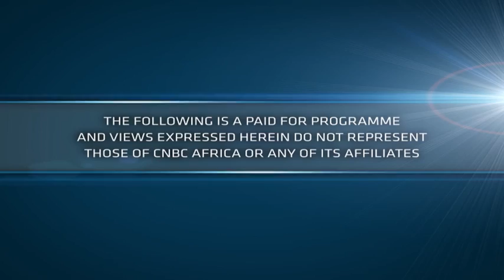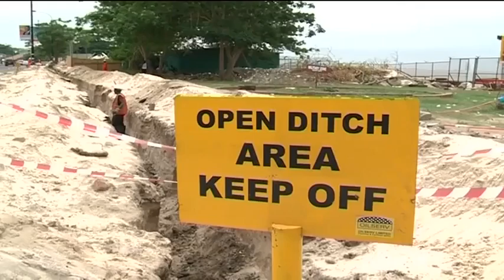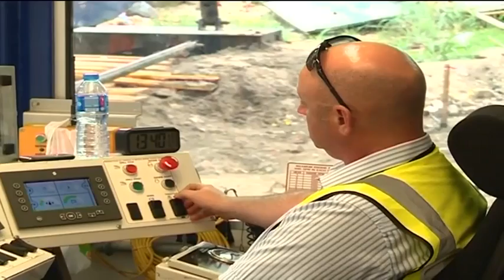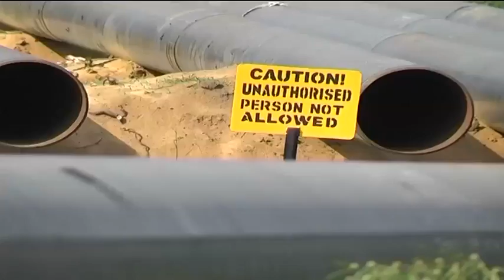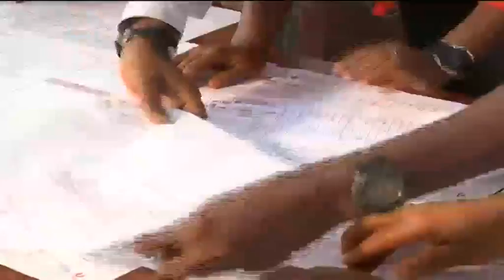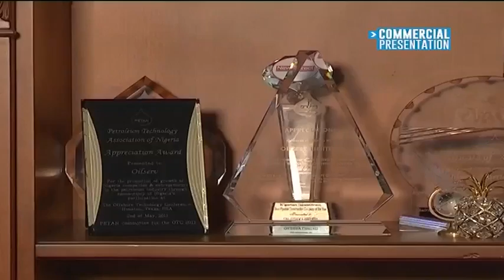Oilserve positions itself as a major oil/gas player in Nigeria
Oilserv, is a Nigerian servicing company with notable achievements in engineering, procurement and construction in the Oil & Gas space.  It is using state of the art technology to build pipelines across West Africa.  Corporate access opens a window to the company handling the biggest gas pipeline installation in Nigeria. CNBC  AFRICA’s Onyi Sunday reports.